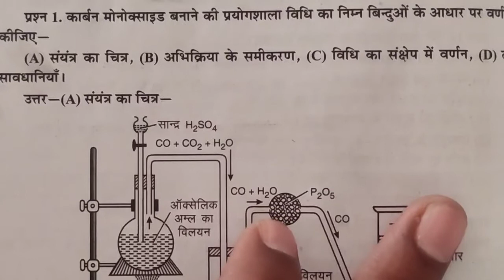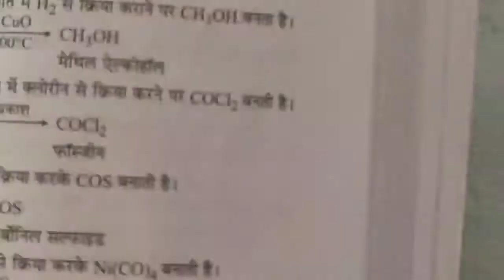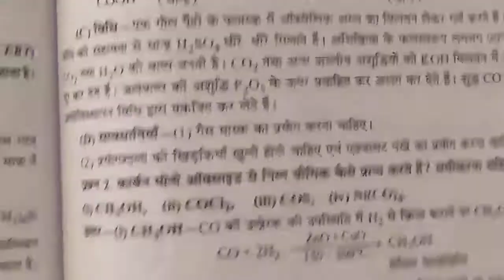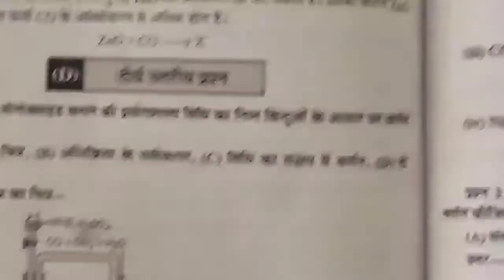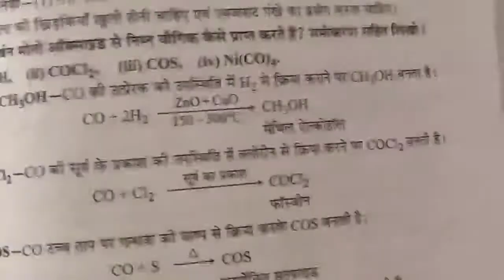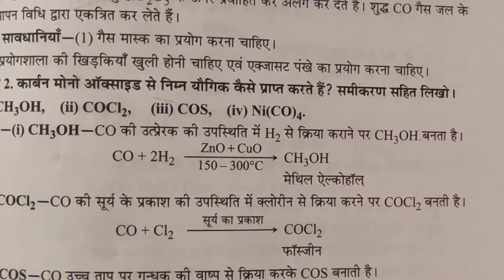important question CO कार्बन मोनोऑक्साइड बनाने की प्रयोगशाला विधि कक्षा class 11 chemistry